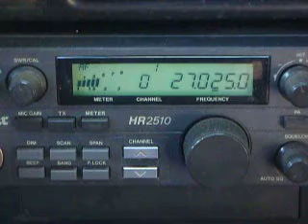03-06-2010 ModSquad GoldenNumbers JimmyJam BleedOver Dueces RoadRage